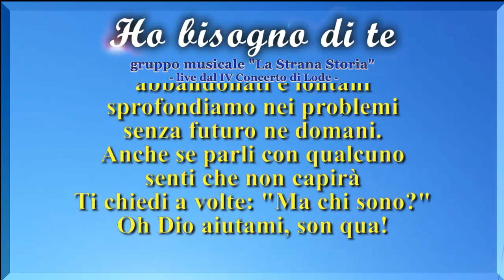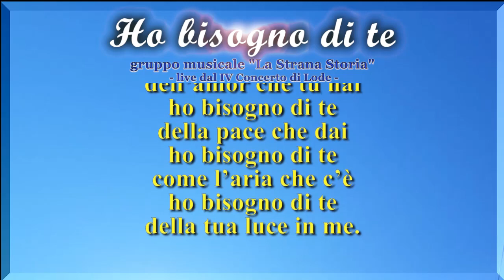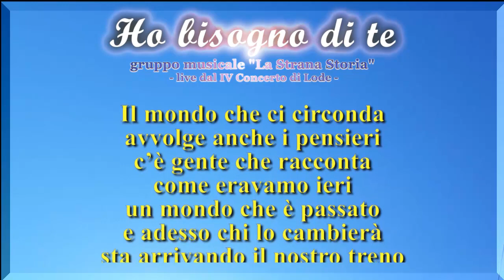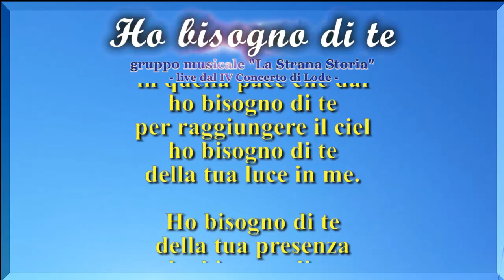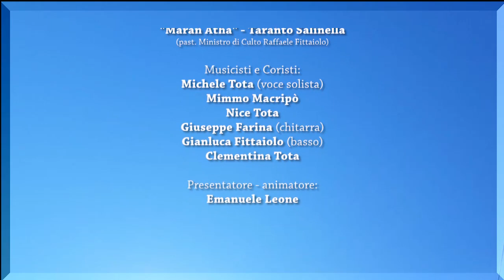Ho bisogno di te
Fittaiolo Raffaele
Brano presentato al IV Concerto di Lode tenutosi a Taranto il 29 aprile 1996